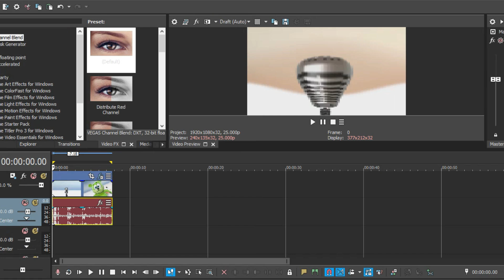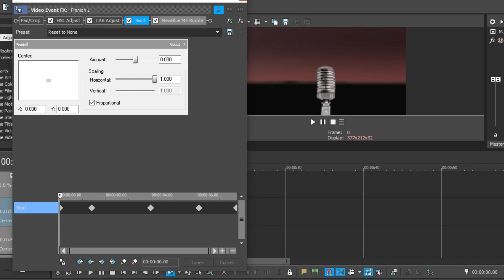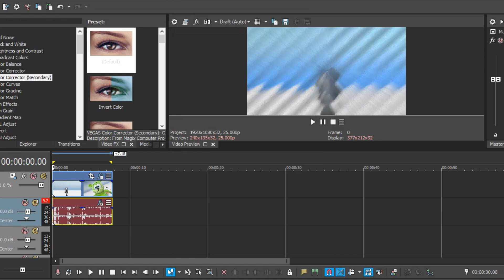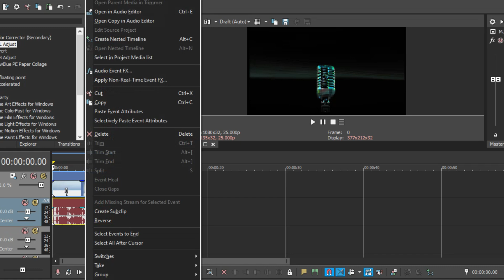Gummy Bear Song "FINNISH" || Sound Effects Variation [Video Tutorials]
FINNISH Gummy Bear Song in different video and sound effects.

Effect: C-Major 65, 66, 67, 68,69 & 70

Thanks
Enjoy! :D